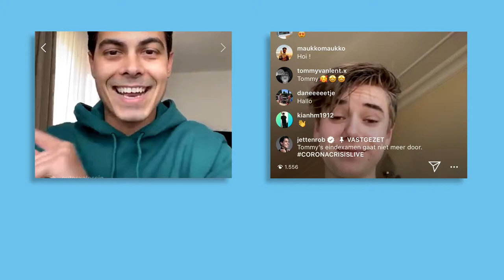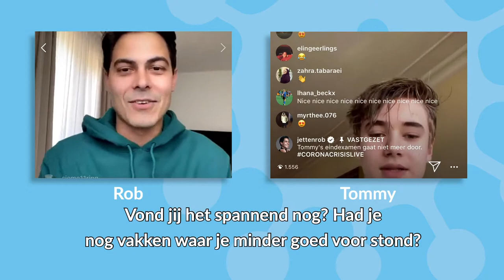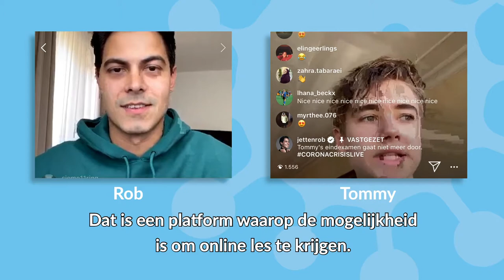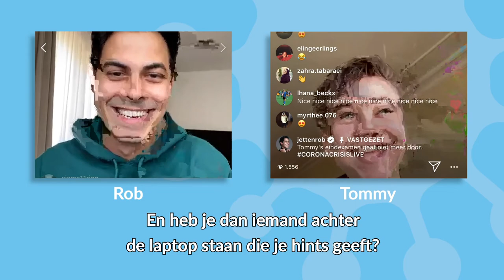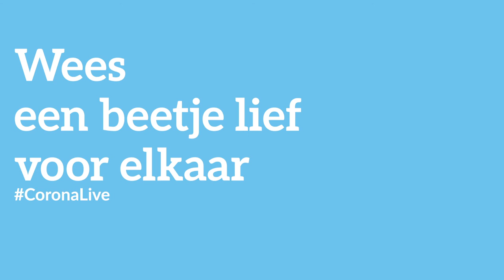D66 — Rob Jetten & GTST-acteur Tommy van Lent. Zijn eindexamen gaat niet door.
Afgelopen week werd bekend dat de centrale eindexamens niet meer doorgaan. GTST-acteur en 4VMBO'er Tommy van Lent vertelt Rob hoe dat nieuws binnenkwam.

Tommy moet nu nog schoolexamens doen, zoals een mondeling Nederlands dat online wordt afgenomen. Veel succes aan Tommy & natuurlijk aan alle eindexamenleerlingen!